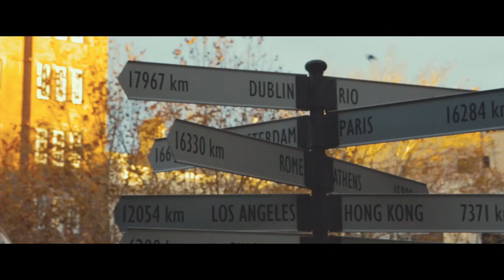Tracey Emin's The Distance of Your Heart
Designed by acclaimed British artist Tracey Emin, delicate handmade bronze bird sculptures will be dotted throughout the City of Sydney as part of the City Centre Public Art Plan.